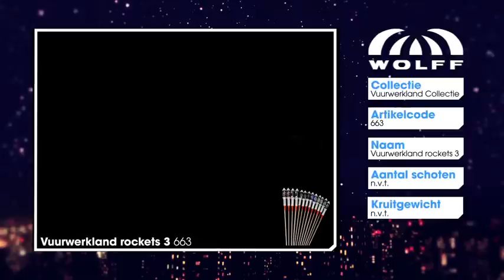663 H 264